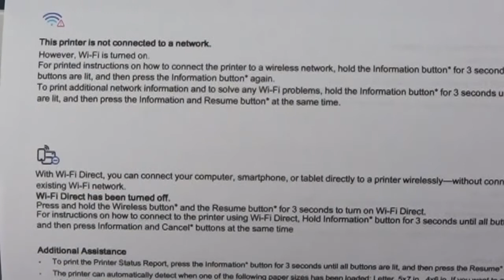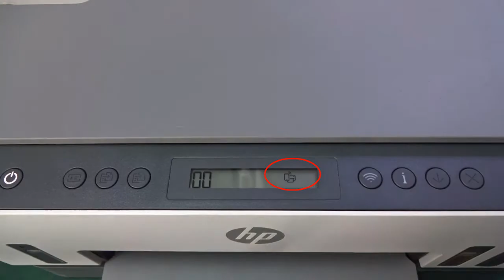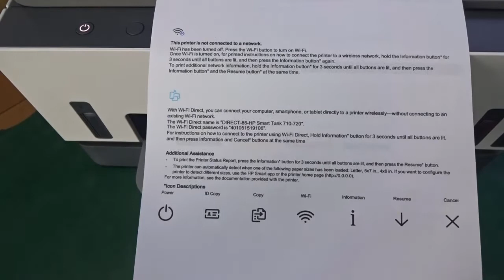How To Connect Wi Fi Direct On, password Hp Smart Tank 720